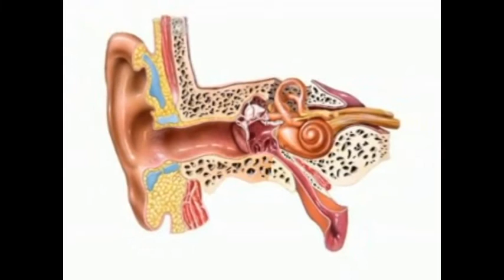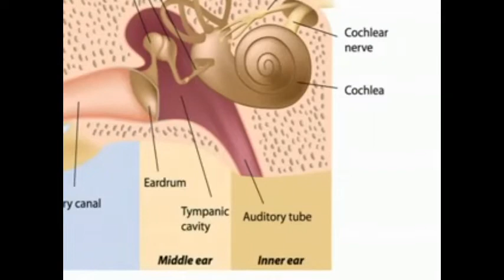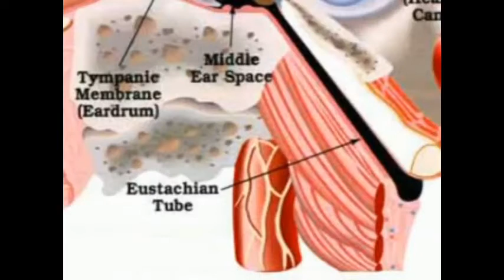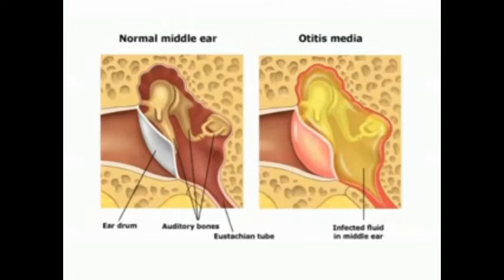Dr Bikash Lal Shrestha,Young ScientistAwardAchiever2014AD (Nepal Academy of Science and Technology)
Young Scientist Award distributed from Nepal Academy of Science and Technology is one of the prestigious awards distributed from the Nepal government for the contribution in the Science and Technology field.